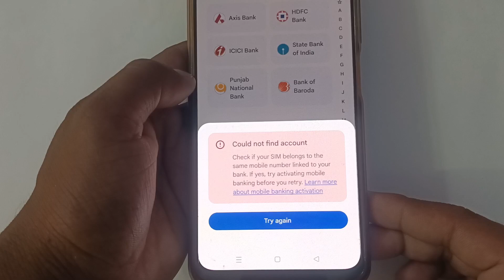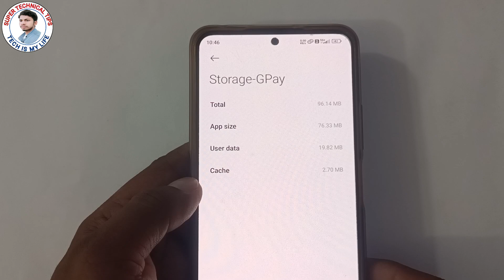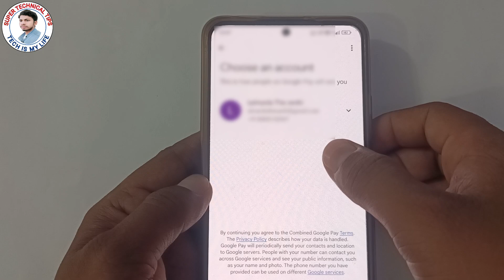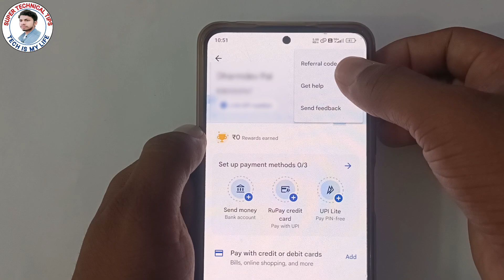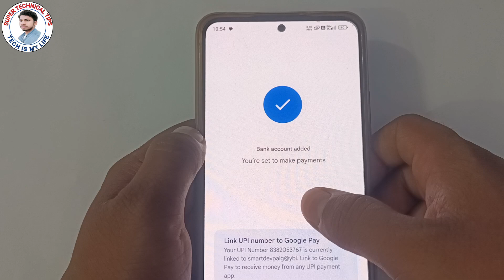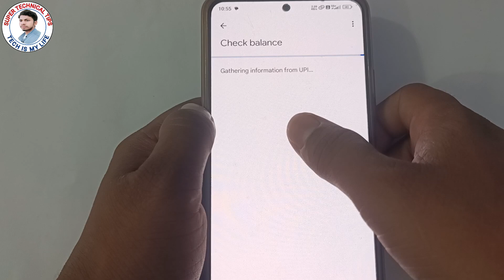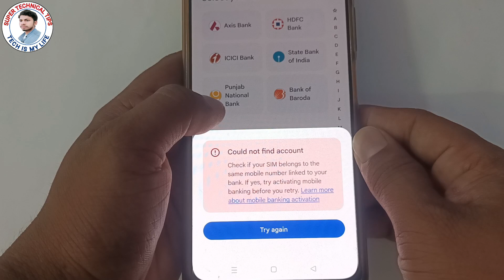Could not find account google pay | Google pay me could not find account problem | Google pay 2024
Could not find account google pay | Google pay me could not find account problem | Google pay 2024 | google pay could not find account problem

About This Video...-  Is Video Me Bataya Hoo Ki Google Pay Could not find account problem thik kaise kare 2024 so guys is video ko jaroor dekhe.